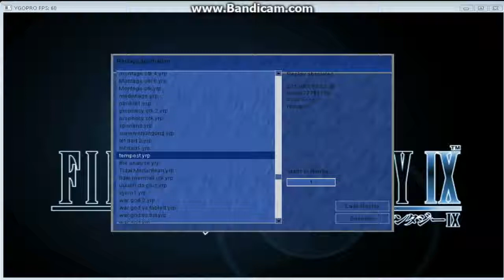ygopro: prophecy Tempest Magician OTK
ygopro Infos & downloads

That damn compulsory xD